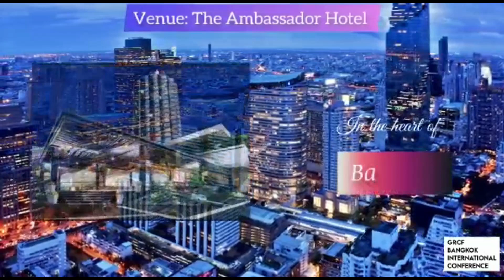BANGKOK CONFERENCE 2023 DR ABHIJITH PUJARI